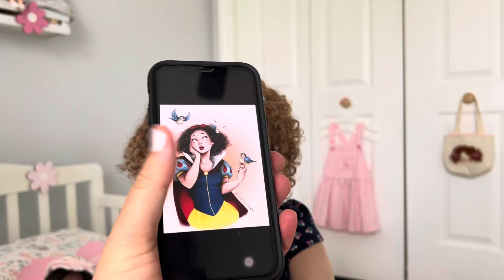ROTINA PRIMEIRO DIA DE FÉRIAS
Este vídeo ficou incrivel você não pode perder!

JA COMPARTILHE SE VOCÊ GOSTA DA ARTE REBORNS